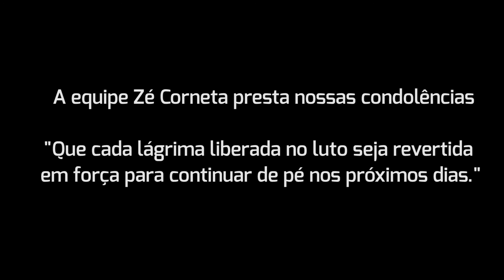ZE CORNETA TV 7